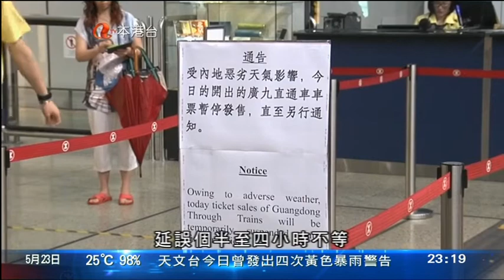[新聞](2015-05-23)天文台一度發出紅色暴雨警告 (3)